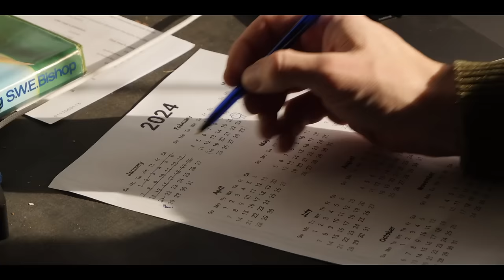Bird Bullying in Racing Pigeon Breeding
Things are moving along well in the loft, except with one of the racing pigeons. None of the girls have taken a shine to him, so he takes it out on the younger birds. Alas, I have a solution!